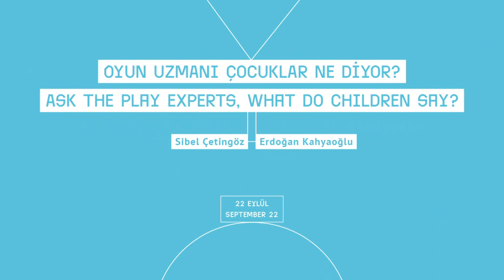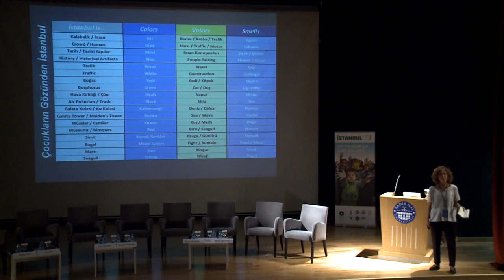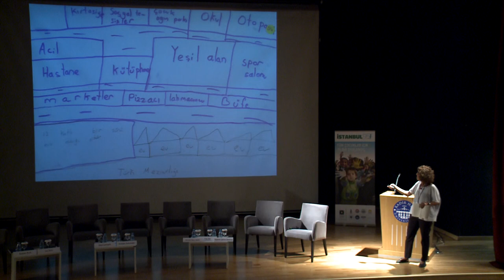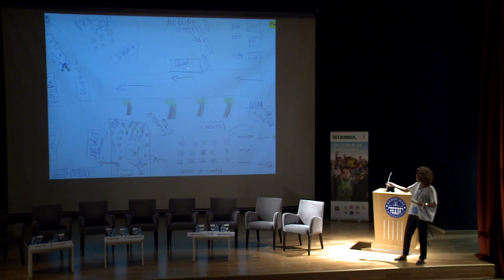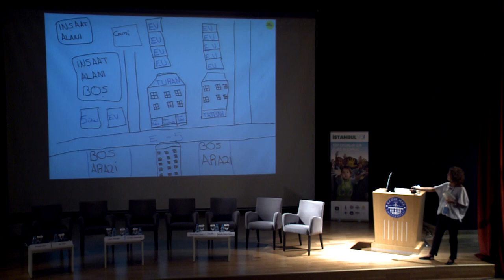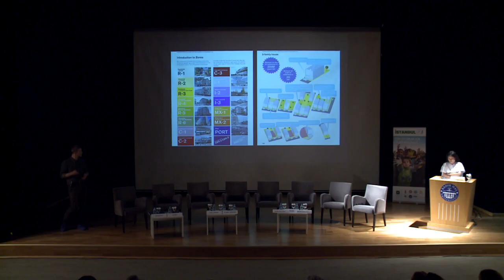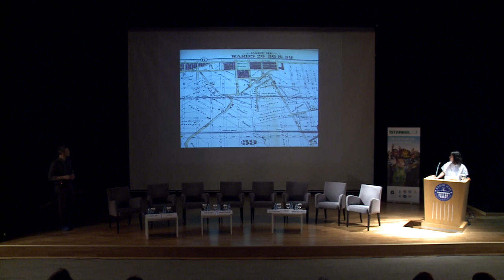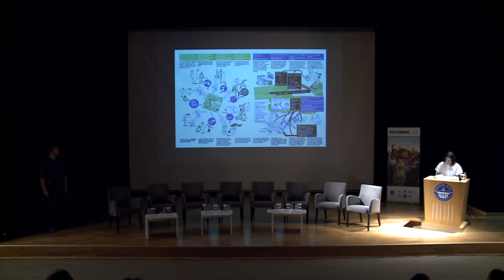Urban Playspaces Conference: Informal Education - cocukistanbul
Introduction presentation to the 'Ask the play experts, what do children say?' panel.

Sibel Çetingöz is the founding and managing partner of Informal Education - cocukistanbul. Çetingöz’s time in the Department of Educational Sciences and graduate degree from the Department of Developmental Neurology at Istanbul University have led her to a professional career in education. She has occupied a variety of roles, including researcher, education coordinator, founder and manager in some private school and institutions. Çetingöz is a member of European Children's University Network and Hands-on International and does her Phd. In Management and Organization at Istanbul University.

Erdoğan Kahyaoğlu is the founding and managing partner of Informal Education- cocukistanbul. After his time at the Department of International Relations at Ankara University Kahyaoğlu worked in managerial roles in the financial sector for 12 years. In 2006, he co-founded garajistanbul, an initiative and venue for contemporary performing arts and worked there as a active board member until 2011. Erdogan Kahyaoğlu was teaching arts and project management in different universities. Kahyaoğlu has four books published in the field of children's literature.